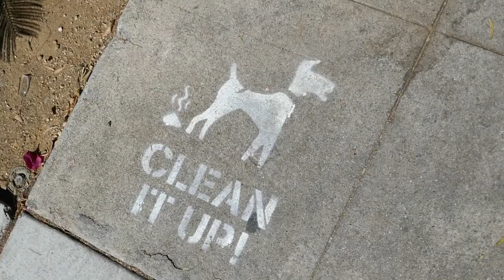The Amazing Story of the Phone Missions | Grand Theft Auto III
Claude carries out work for bad guys in Liberty City. Marty Chonks, El Burro, King Courtney & D-Ice are in trouble. Claude can help!

This is a compilation of 4 stories outlining the phone missions in Grand Theft Auto 3.  The Side missions that Claude can undertake while answering the pay-phones in Portland, Staunton Island and Shoreside Vale.  The is a story explanation of each mission and how it relates to the GTA universe.

Patrons and members get:
✅ Ad free advanced viewing of every video (Usually more than a week before)
✅ Get to vote for games featured on the Let's Pay channel
✅ Names featured at the end of every video

MORE GTA VIDEOS TO WATCH...

Video Chapters

00:00 - Marty Chonks
09:17 - El Burro
17:57 - King Courtney
27:04 - D-Ice

I’m a Video Game Storyteller.  I seek to re-tell video game stories the way they are meant to be told.

🕹️ GAME DETAILS 🕹️

♦ Footage Used
🙏 I could not have made this game without the fine work from a GTA modder. LoadGamePL, and their amazingly crafted footage.  See the videos I incorporated into this story.

Soundtrack ➤   • [FREE] Gangsta hi...

► TAGS ►

Grand Theft Auto III Story Recap
Grand Theft Auto III Recap
Grand Theft Auto III Summary
Grand Theft Auto III Story Breakdown
Grand Theft Auto III Retold
Grand Theft Auto III What Happened
Grand Theft Auto III summarized
Grand Theft Auto III Claude
Grand Theft Auto III Gameplay
Grand Theft Auto III Gangs
Grand Theft Auto III Donald Love
Grand Theft Auto III Catalina
Grand Theft Auto III overview
Grand Theft Auto III PS5
The Story of Grand Theft Auto 3
The Story of GTA3
GTA 3 Explained
GTA3
Grand Theft Auto 3 Story Recap
Grand Theft Auto 3 Recap
Grand Theft Auto 3 Summary
Grand Theft Auto 3 Story Breakdown
Grand Theft Auto 3 Retold
Grand Theft Auto 3 What Happened
Grand Theft Auto 3 summarized
Grand Theft Auto 3 Claude
Grand Theft Auto 3 Gameplay
Grand Theft Auto 3 Gangs
Grand Theft Auto 3 Donald Love
Grand Theft Auto 3 Catalina
Grand Theft Auto 3 overview
Grand Theft Auto 3 PS5
GTA 3 Story Recap
GTA 3 Recap
GTA 3 Summary
GTA 3 Story Breakdown
GTA 3 Retold
GTA 3 What Happened
GTA 3 summarized
GTA 3 Claude
GTA 3 Gameplay
GTA 3 Gangs
GTA 3 Donald Love
GTA 3 Catalina
GTA 3 overview
GTA 3 PS5
Grand Theft Auto Definitive Edition
Grand Theft Auto: The Trilogy – The Definitive Edition
Rockstar Games
Take Two
GTA 3d Universe